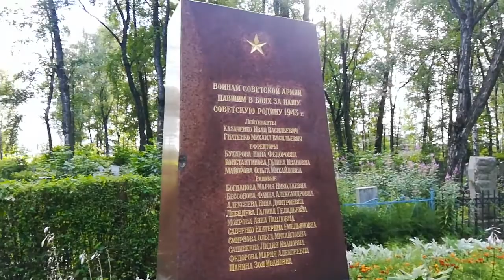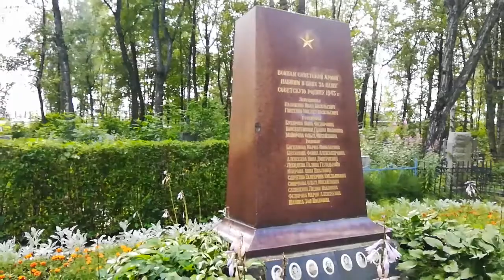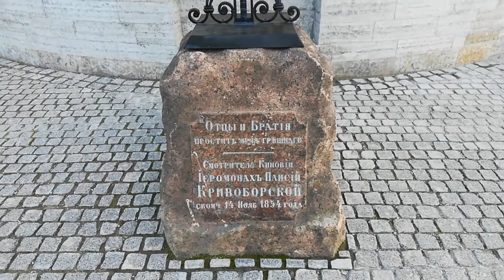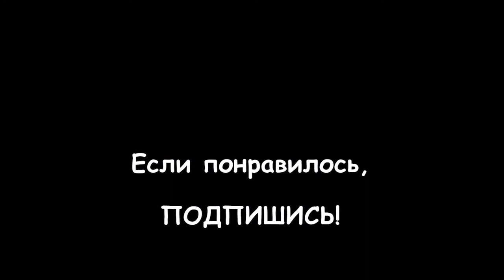LIVE*RUSSIA: Санкт-Петербург: Мы обнаружили красивое кладбище рядом с домом...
Решили мы с мамой сходить на прогулку в неизведанные нам доселе места... Слышали, что недалеко от нашего дома есть кладбище - с балкона всегда было видно зеленый лес с куполами вдали, а там и Нева... Подруга сказала, что это кладбище, она сама там тоже никогда не была. Мы хотели сходить на разведку ещё в начале июня, когда открыли все кладбища после пандемии, но так и не дошли.

А вот после смерти Джелочки, душа просила успокоения, и мы пошли. Каково же было наше удивление, от того, что мы там обнаружили!

Кстати, и до Невы по прямой оказалось всего 10 минут идти! Но прогулку по набережной я покажу в следующем видео!